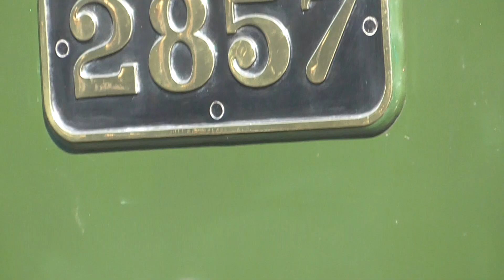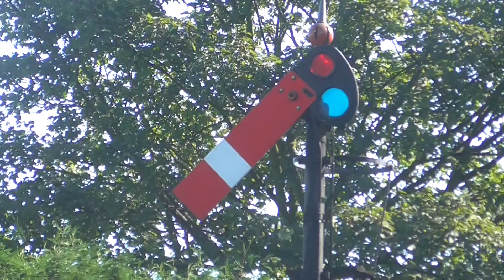GWR 2800 Class no 2857 Departure Bridgnorth for Kidderminster Town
I went on this loco to Bridgnorth on that day. And it was great to see this loco dunning Severn Valley Railway Autumn Steam Gala 2019. Also this loco was replacing Q Class no 30541 failed. But later that day SR Q class was back and running on the line but it not on Video.